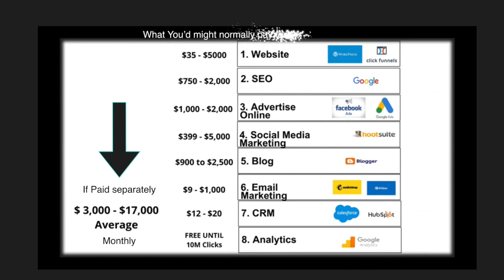Branded Royal Gems 90 sec Customer Vid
Branded Mike R. customer video